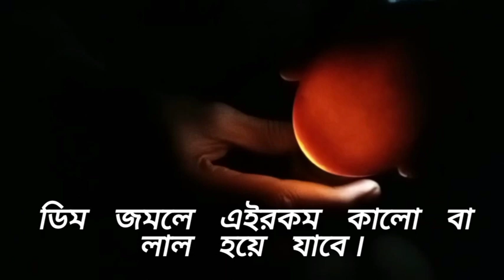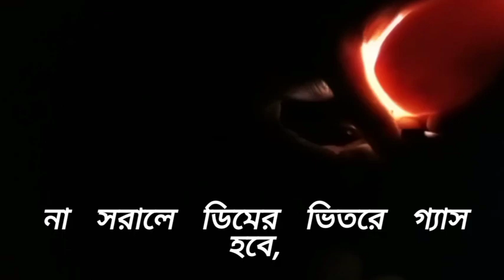রাজহাঁসের ডিম ক্যান্ডেলিং করার নিয়ম।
এই এই চ্যানেলটি যারা কবুতর রাজহাঁস এবং মুরগি পালন করেন তাদের জন্য উপকারী হতে পারে।।।
This channel can be useful for those who keep pigeons, swans and chickens.

রাজ হাস পালন (rural farming গ্রামীণ কৃষি)

এই চ্যানেলে রাজহাঁসের বিভিন্ন ধরণের ভিডিও UPLOAD করা হবে। রাজহাঁসের বিভিন্ন রোগ বালাই এবং চিকিৎসা সম্পর্কে আলোচনা করা হবে।নিচের ফেসবুক আইডি তে আমার সাথে যোগাযোগ  করতে পারবেন।

different types of swam videos will be uploaded on this channels.various disease and treatments of swam will be discussed.you can contuct with me on tbare
ollowing FACE BOOK ID
rming.